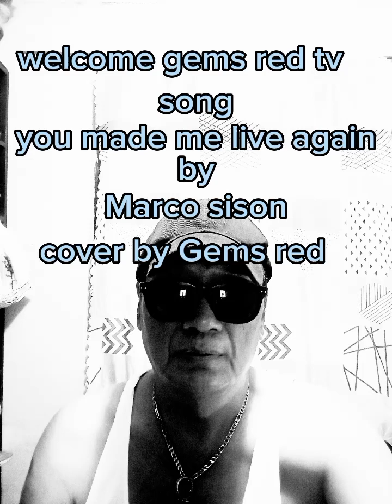YOU made me live again cover by Gems red tv